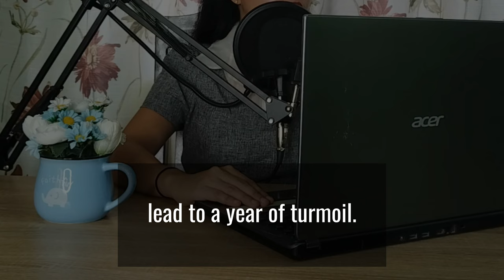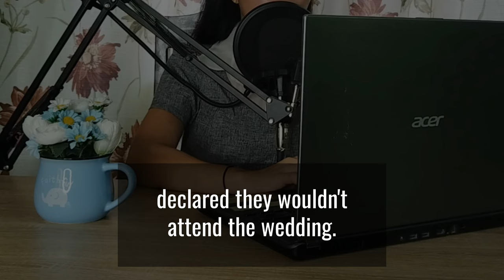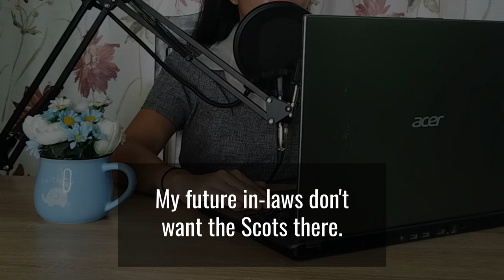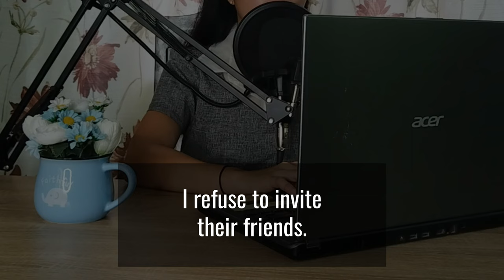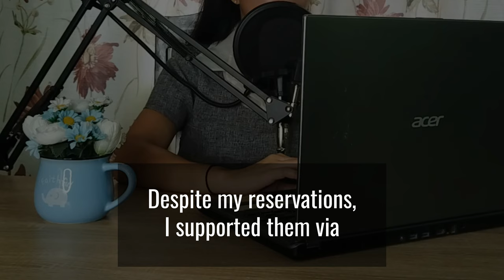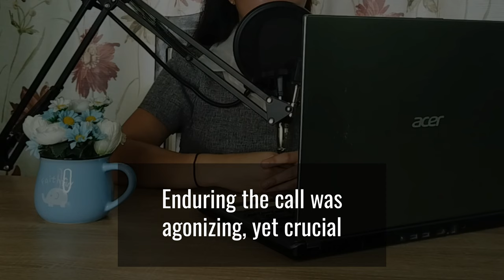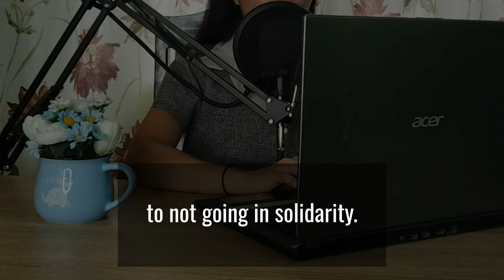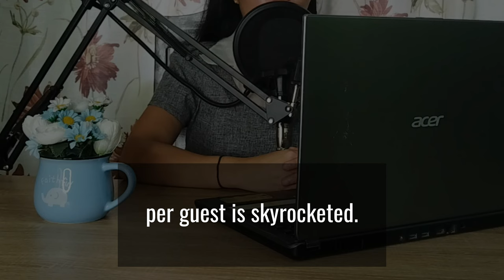Parents Refused To Come To My Wedding And Threat To Disown My Bro If He Does | Reddit Stories